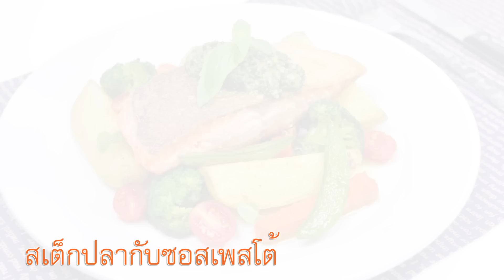สเต็กปลากับซอสเพสโต้ Salmon Steak with Pesto Sauce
สเต็กปลากับซอสเพสโต้ - สเต็กปลาแซลมอนซอสโหระพา Salmon Steak with Pesto Sauce

สเต็กปลากับซอสเพสโต้เป็นเมนูที่ทำง่ายใช้เวลาไม่นาน แต่อร่อยและครบทั้ง 5 หมู่ หากนึกไม่ออกว่าเย็นนี้จะทานอะไร ลองสูตรนี้ดูนะครับรับรองติดใจแน่นอน

วัตถุดิบสเต็กปลากับซอสเพสโต้ Salmon Steak with Pesto Sauce

1. น้ำมันมะกอก 1 ช้อนโต๊ะ
2. ปลาแซลมอน 1 ชิ้น
3. เกลือ เล็กน้อย
4. พริกไทย เล็กน้อย
5. เนยจืด 1 ช้อนโต๊ะ
6. แครอทลวก 4 ชิ้น
7. บล็อกโคลี่ลวก 2 ชิ้น
8. ถั่วหวานลวก 4 ชิ้น
9. มันฝรั่งต้มสุกหั่นชิ้น 4 ชิ้น
10. เนยจืด 1 ช้อนโต๊ะ
11. ซอสเพสโต้ 1 ช้อนโต๊ะ
12. มะเขือเทศราชินี 2 ชิ้น
13. ใบไทม์สด

กระทะ

วิธีทำสเต็กปลากับซอสเพสโต้ Salmon Steak with Pesto Sauce
1. ตั้งน้ำมันในกระทะด้วยไฟกลางพอร้อน
2. ทาเกลือและพริกไทยให้ทั่วชิ้นปลา ก่อนนำลงไปทอดในกระทะ
3. ทอดปลาโดยให้โดนความร้อนจนสุกทีละด้าน อย่าพลิกบ่อยเนื้อปลาอาจแตกได้
4. สำหรับปลาแซลมอนควรทานที่ความสุก 60-70% ใส่เนยจืดลงไปเพื่อเพิ่มกลิ่นและสีที่สวยงาม
5. นำผักลวกลงผัดกับเนยในกระทะพอร้อน อย่าผัดนานเกินไปจะทำให้ผักเปลี่ยนสีและเละได้
6. นำปลาและผักที่ได้จัดลงจานพร้อมมะเขือเทศราชินี และซอสเพสโต้ตามชอบ